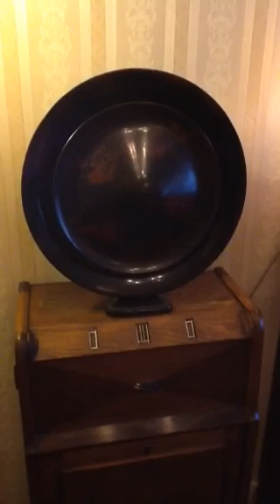Philips 2514 in meubel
Philips 2514